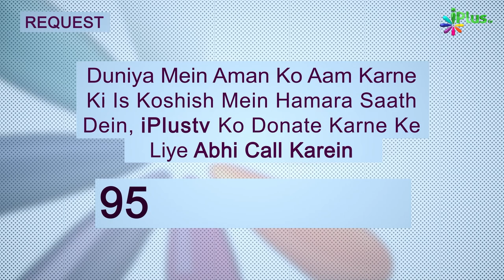Deeni HelpLine Episode 151 | Aapke Sawalo Ke Jawab | Shaikh Kifayatullah Sanabili | iPlus TV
1:25   Ramzan ki Khushkhabri per hadees?
3:40   Barelvi ya Shirk karne wale ke peeche Namaz ya Juma
6:10   Usman R.A ke ghar ka gherao karne ki wajah?
9:14   Rizq ki tangi ki wajah se Namaz chhootna?
13:35  Salat ut Tasbeeh ka Suboot/Hukm?
18:35  Iddat kis Hisab se, Kis Calendar ka shumar kare
21:20  Bhikari ke baare me maloom hai paiso se Nasha karega kya Usko Sadqa de sakte hain?
26:15  Kaata daal kar machli pakadna
31:40  Taraweeh me 2-3 aayat padhne ka hukm?
33:00  Ek Talaq ke baad Rujo karne ke liye Nikah karna padega?
35:55  Bid'ati ko Salam ya uske salam ka jawab dena?
37:50  Qarz ada karne ka wazeefa
40:30  Kisi ki Muhabbat dil se nikalne ke jhaad - phoonk karna?
42:36  Sirri Namaz me Surah Fatiha ke Alawa koi Surah padhna?
43:14  Hazrat e ali ne hazrat fatima ke baad shadi ki
43:30  Koi ooper hai to kya neeche beth ker Qur'an padh sakte hain?
44:20  YouTube se ilm kaise hasil kare? Kin logo se hasil kare?
48:15  Sajda ya Ruku' chhoot jaye to kya karna hai?